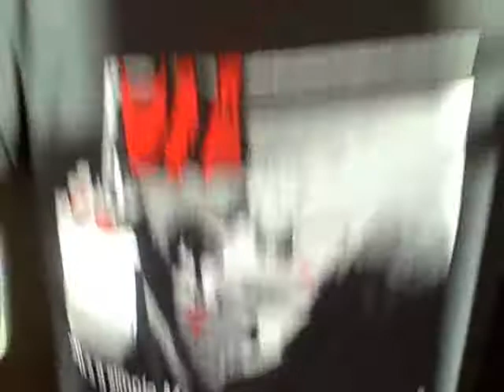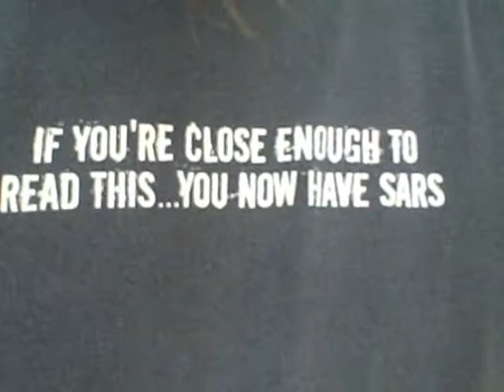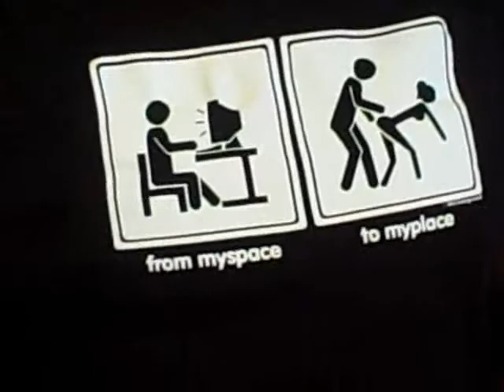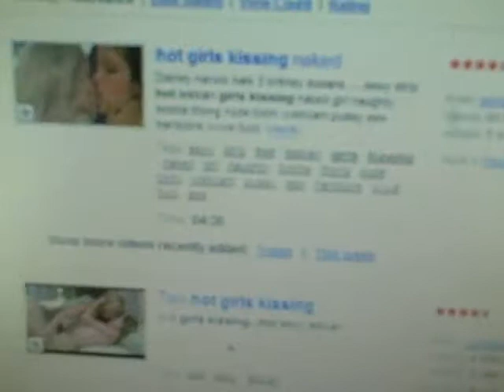The BJ Shea Morning Experience Video Blog 10/23/07 Show #428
Enjoy today's video blog...we cover various subjects...Sci-Fi, Fashion, and hot chicks kissing!